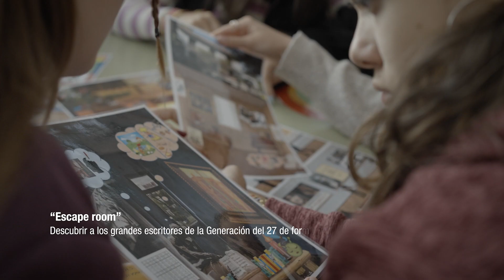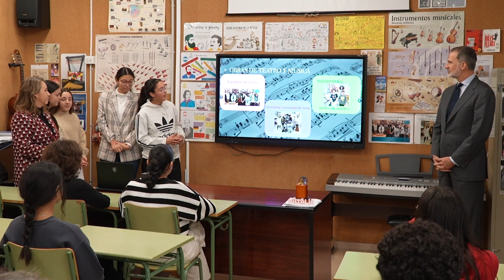Descubre el IES Ramón y Cajal de Zaragoza, Premio Escuela del Año 2021